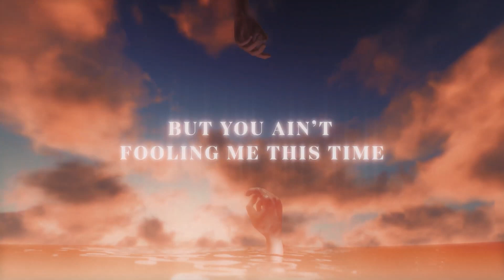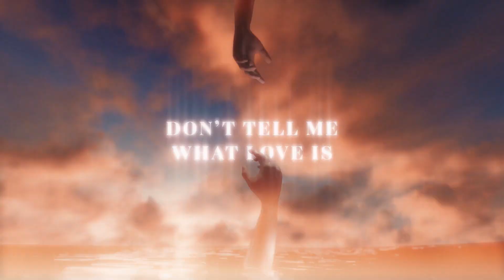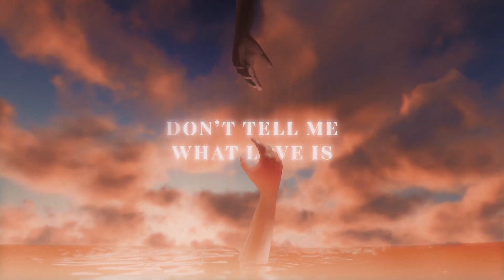Danny Chris x Crooked Bangs - Love Is